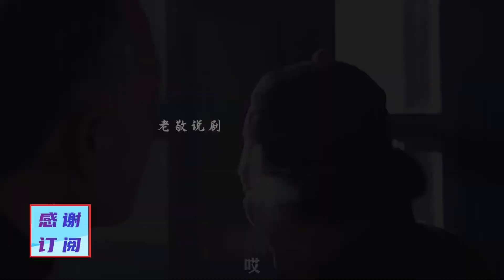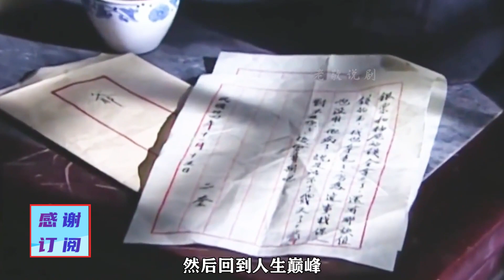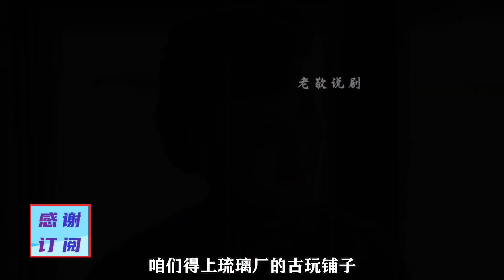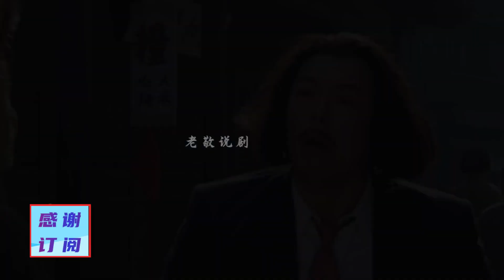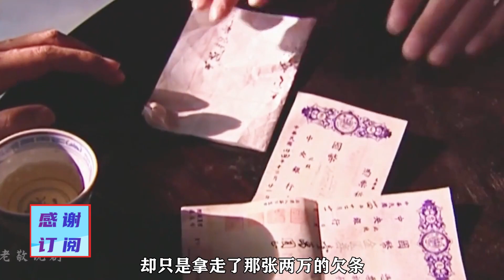一口气看完《五月桂花香》上，“铁三角”演绎“古董局中局”！